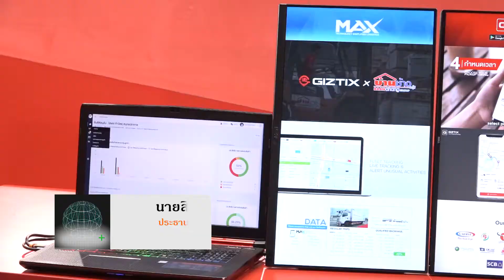Thailandplus │SCG ผนึกกำลังจิซทิกซ์ ยกระดับบริการขนส่งร้านผู้แทนจำหน่ายสินค้าวัสดุก่อสร้างทั่วประเทศ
เอสซีจี จับมือ GIZTIX(จิซทิกซ์) สตาร์ทอัพอันดับหนึ่งด้านการบริการขนส่งผ่านระบบออนไลน์ และเทคโนโลยีสำหรับผู้ขนส่ง ร่วมเดินหน้าพัฒนาดิจิทัลแพลทฟอร์มด้านการขนส่งแบบครบวงจร เสริมแกร่งร้านผู้แทนจำหน่ายสินค้าวัสดุก่อสร้างของเอสซีจี ให้สามารถบริหารจัดการขนส่งสินค้า ถึงมือลูกค้าได้อย่างสะดวกรวดเร็ว และควบคุมต้นทุนได้อย่างมีประสิทธิภาพ